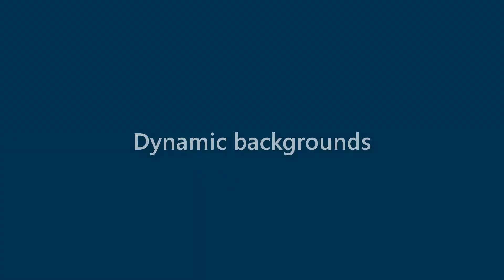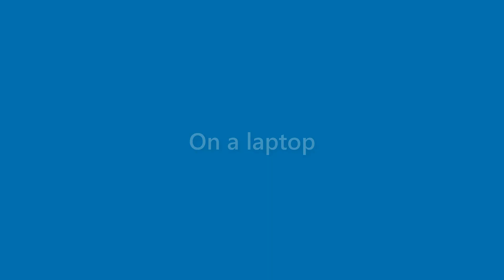Laurie Ferguson - appearance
Name Look - Laurie Ferguson - appearance. In this video we present "Laurie Ferguson" name look and feel in various scenarios.
This video will cover:
How does "Laurie Ferguson" look as a personal letterhead?
How does "Laurie Ferguson" look on a business card?
How does "Laurie Ferguson" look on a computer/laptop screen?
How does "Laurie Ferguson" look with different background colors?
How does "Laurie Ferguson" look with various fonts?